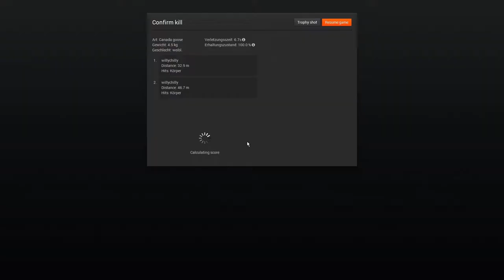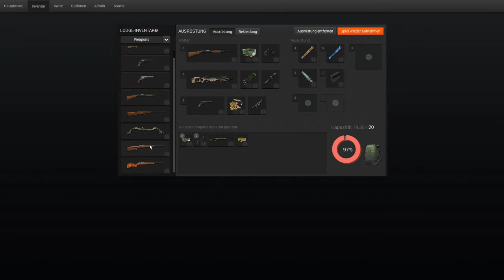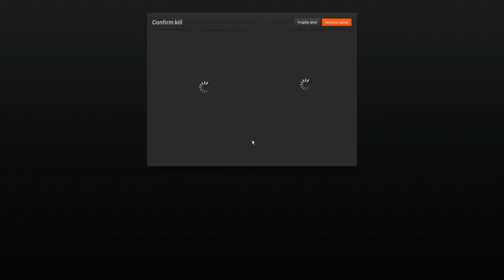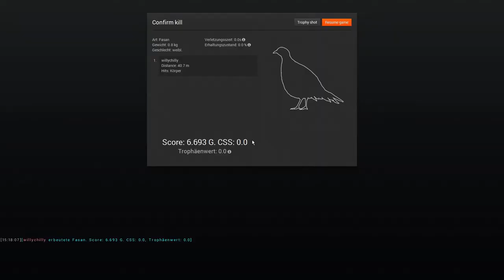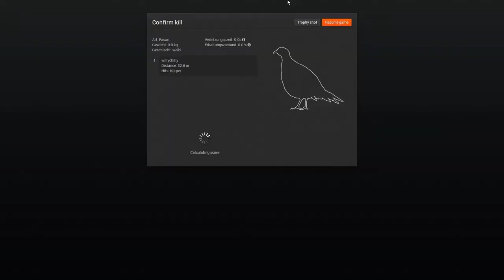SFCC Productions| [TheHunter] #[1(Canadian Goose)] | [Kanadische Gänse]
We got a new video hope u Enjoy :D

Video From: (BluBBerMichi)

Ts3: SFCC.tsserver.ch

Admins:
cr0co
DrDevilWeed

Moderator/Support:
Ex4iR